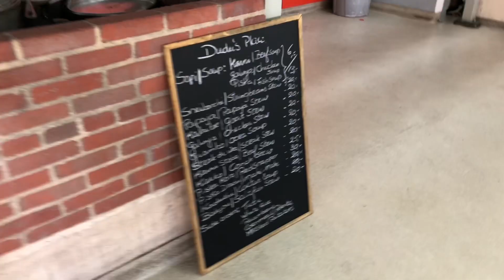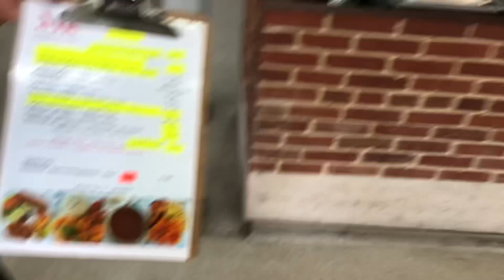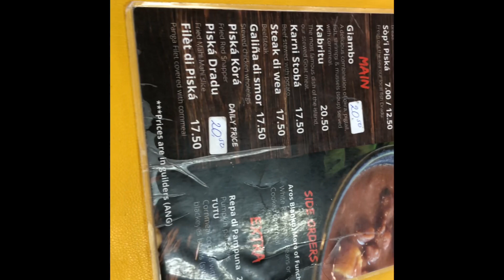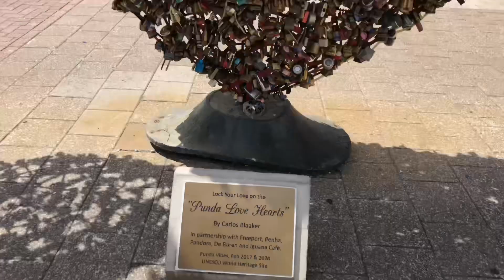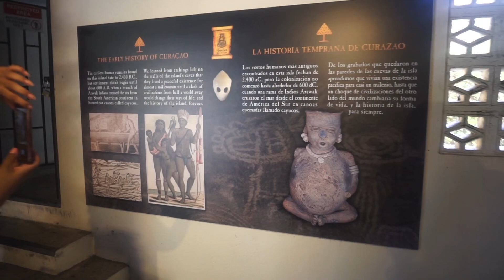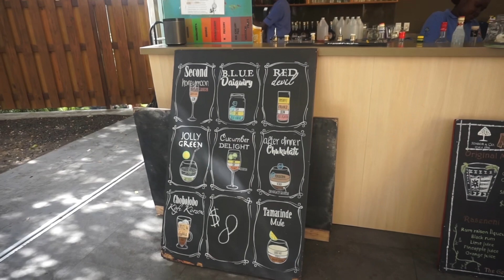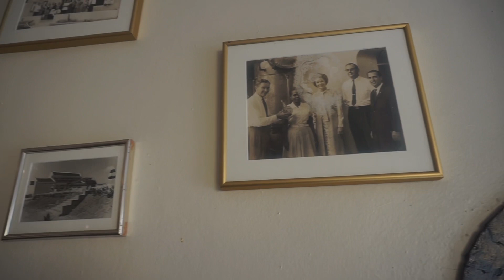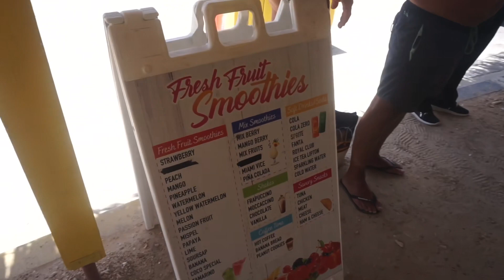CURAÇAO VLOG | island Tour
Xoxo Ami Bree

Vlog with full music on the background
A tour in Curaçao 🇨🇼